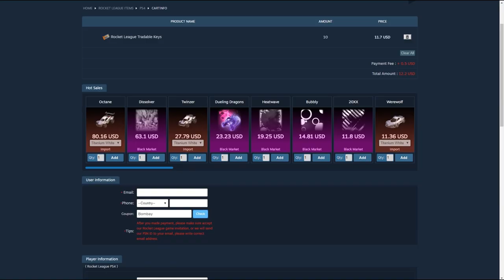CONTROLLERBRUCH in der ersten Folge? | FIFA MIT SHISHA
Wieder mal wird ein neues Format geboren, Leude! Bombay zockt heute mit Euch wieder Mal FIFA '20 - diesmal nicht so, wie beim letzten mal sondern so, wie es FIFA's Bestimmung ist: Von der Couch aus, und mit Shisha. Daraus entsteht: FIFA MIT SHISHA! In jeder Folge geht Bombay kurz auf sein FUT ein, macht ein kurzes Pack-Opening mit Euch und zockt 1-2 Spiele. In der ersten Folge geht es brisant los.. viel Spaß!